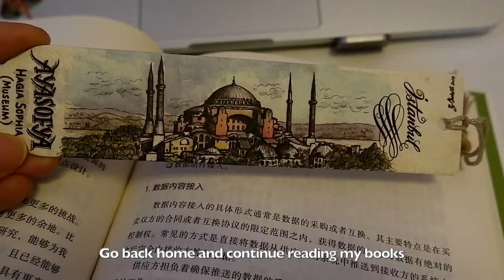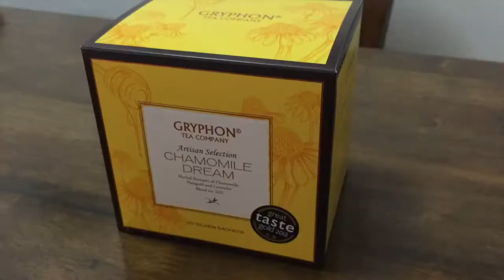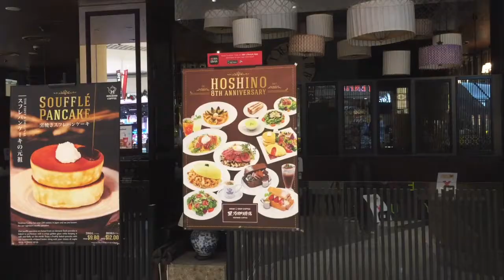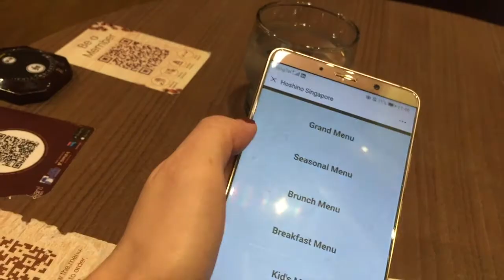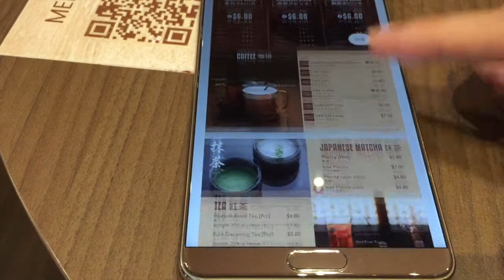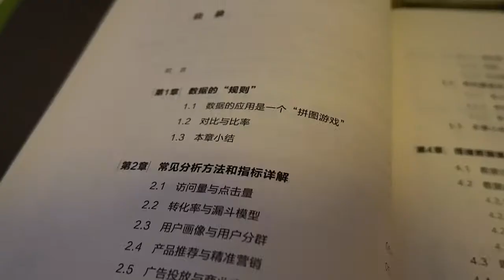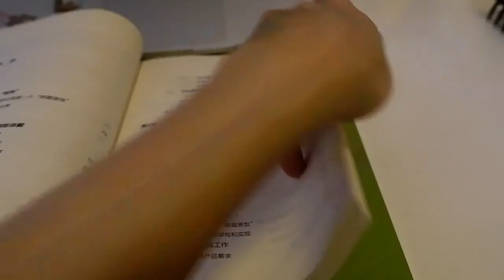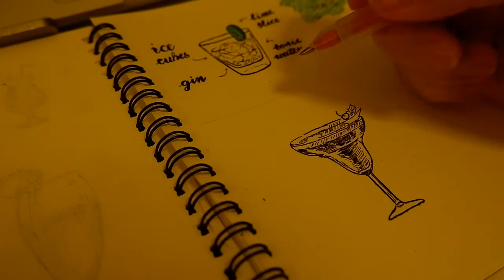新加坡Vlog｜A productive day｜Chateraise｜Hoshino Coffee｜Drawing｜Book Hooked｜Hario Teapot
In this week's Singapore vlog, let's spend a productive day together. It is a simple day in my life in Singapore, but when it's productive, we have stronger sense of achievement & stay more motivated. Let's keep productive:)

I had breakfast at home. It's the waffle bought from the Japanese Bakery Chateraise Singapore with Nutella spread. I use the Hario's teapot for my chamomile tea, which makes me calm:) Then I went out to collect my annual health checkup report at the clinic. My lunch was at Hoshino Coffee, quite a popular cafe with 11 outlets in Singapore! After I got home, I continue reading books & drawing.

你的鼓励是我最大的动力

🔔Let me know what you thought of this video in the comments below,  love to hear from all of you:).
欢迎来自全球各地的你们，等待你的留言：）

Hello everyone, it’s Reg here. Living in Singapore for 8 years :)

Foodie, playing cello, DIY, books, taking videos to record my simple life in Singapore! I’ll also show you undiscovered Singapore, maybe new cafes, new tourist spots, interesting & fun event as well :)

探店，弹琴，做手工，读书，做饭，记录新加坡生活的日常Vlog

Cafe singapore vlog